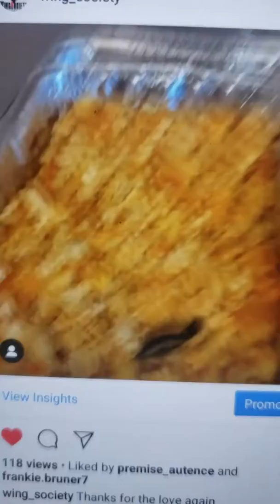"Akashic Catering" Baby Shower Event